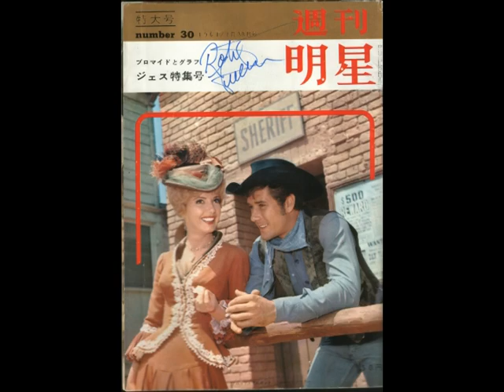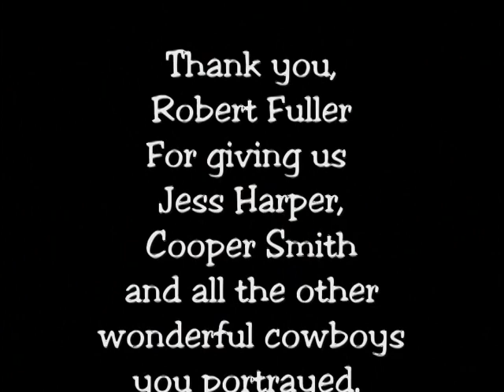ROBERT FULLER: FOREVER A COWBOY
Slideshow of photos and video clips of Robert Fuller the ultimate cowboy.Set to the TV series Laramie theme song. The song written by Hoagy Carmichael for the series, Marry Me. Marry Me in Laramie, and The Ballad of Jess Harper narrated by Robert Fuller.